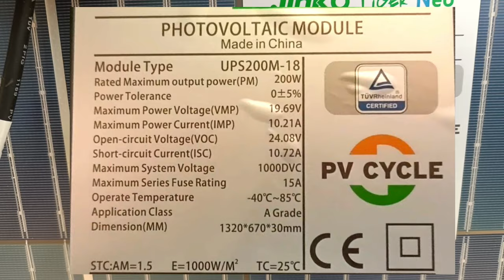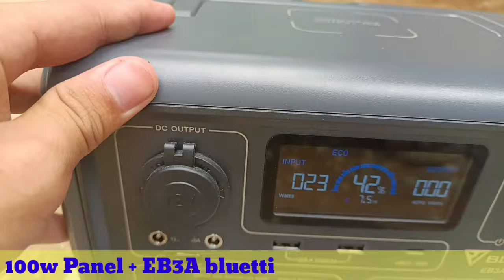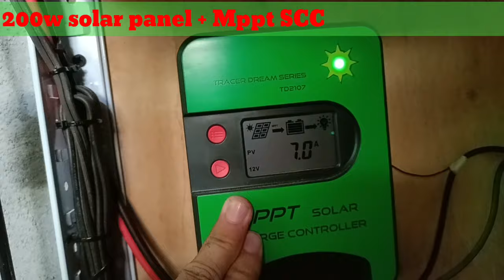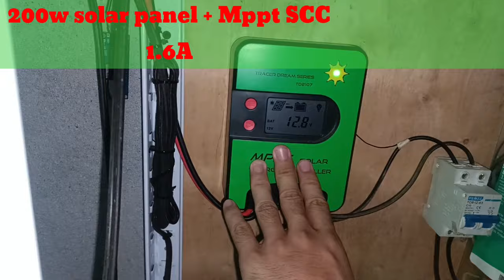200W Solar Panel VS. 100w solar panel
JinkoTigerNeo 200W Solar Panel VS. 100w solar panel with Mppt solar charge controller | EB3A BLUETTI